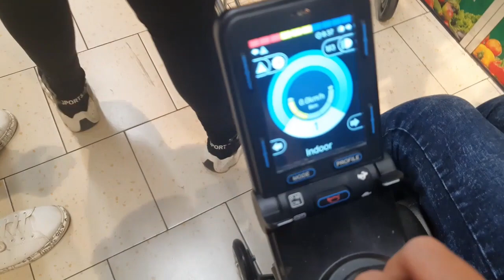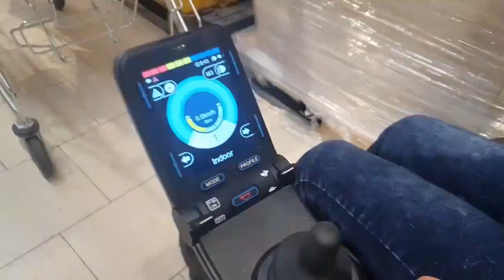Vlog 2 - Permobil F3 Focus Romania - La cumparaturi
Pentru prima data in viata Rares, la 13 ani, a mers singur printr-un magazin.
Bucuria se vede pe chipul lui.
Multumim tuturor care ne-au ajutat si inca ne mai ajuta pentru ca Rares sa fie " un om mai bun".